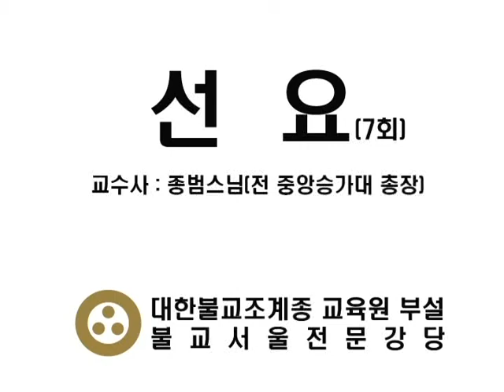선요종범스님7회